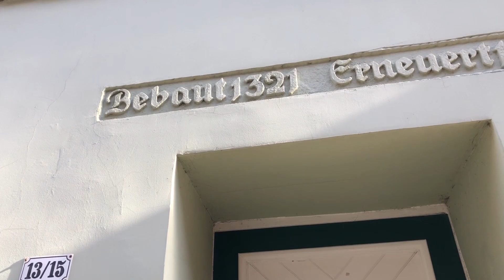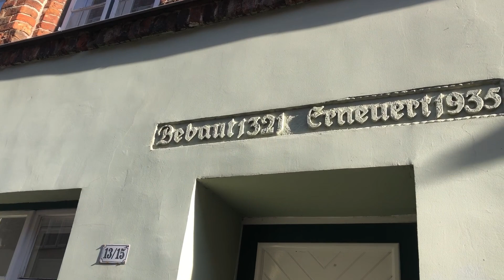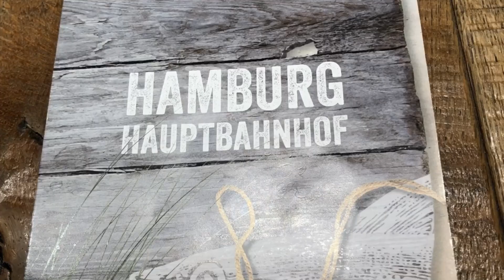Lübeck En el pueblo del año 1300 segunda parte 2/3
Mira esas casas antiguas intactas un lugar maravilloso espero que te guste y disfrute de este paseo que lo hice especialmente para ti para mis queridos amigos suscriptores de este canal con cultura sana aprendizaje de cada lugar hermoso de aquí de Alemania suscríbete si aún no lo has hecho manita arriba si te gustó este video muchas gracias por tu visita